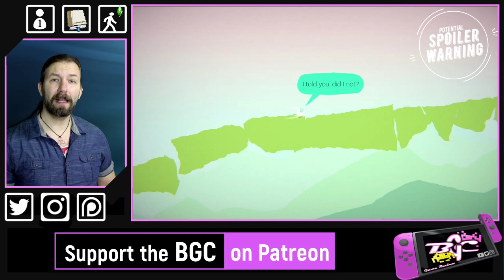Journey of the Broken Circle Nintendo Switch Game Review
Journey of the Broken Circle is a big title for such a small game (approx. 3 hours), but it doesn't even begin to scratch the surface of the power in its story. You're broken, or at least that's what everyone probably tells you. You aren't perfect, but are you even supposed to be? Join Circle as they try to find their missing piece, in order to fill the void. Relationships can be great, but they should not be something which drags you down or drags you along. A powerful message, to be sure.